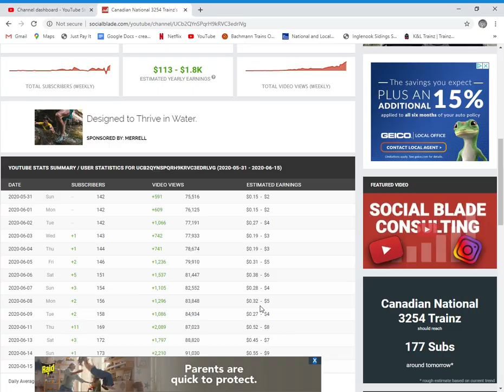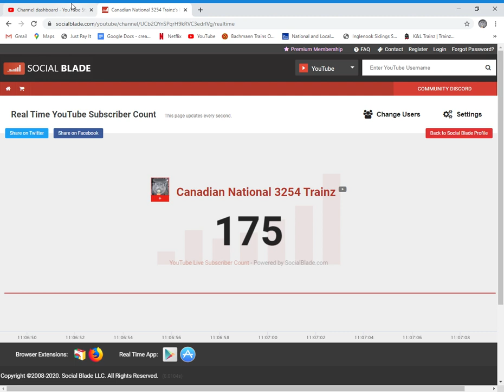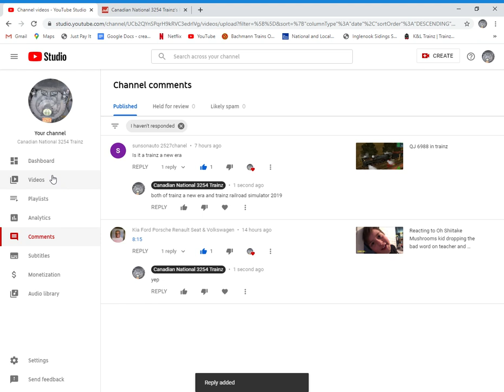Thank you for 175 subscribers you guys are amazing